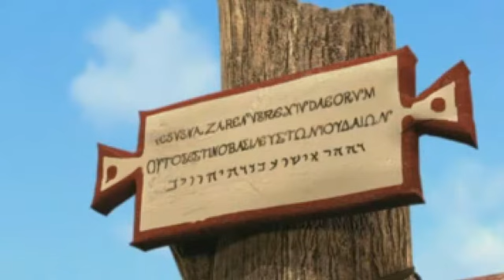Jesus é Posto na Cruz- coisas da Bíblia texto Animado